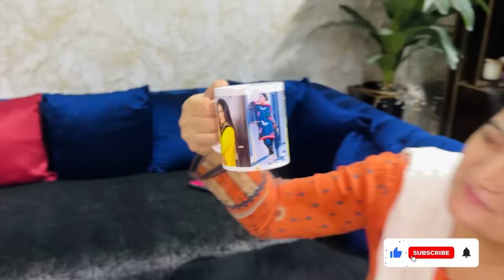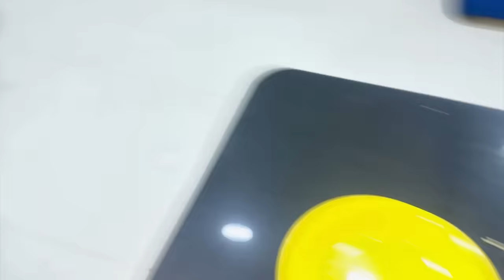Rabia nay bnai new dish | Rabia Faisal | Sistrology